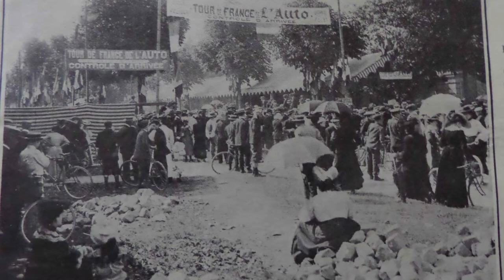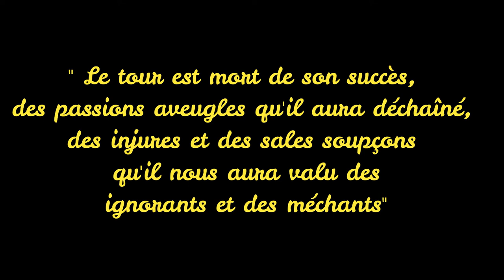L'année où le Tour de France a failli disparaître ( Maurice Garin et le Tour 1904 )